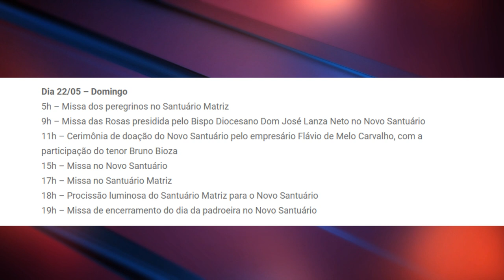NOVO SANTUÁRIO DE SANTA RITA SERÁ INAUGURADO NESTE DOMINGO